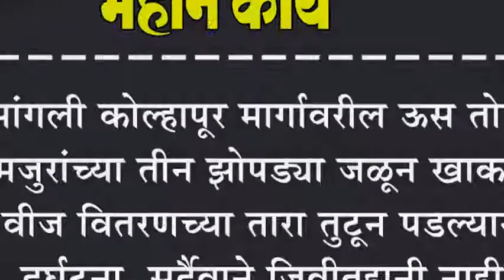सांगली कोल्हापूर मार्गावरील ऊस तोड मजुरांच्या तीन झोपड्या जळून खाक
सांगली कोल्हापूर मार्गावरील ऊस तोड मजुरांच्या तीन झोपड्या जळून खाक : वीज वितरणच्या तारा तुटून पडल्याने दुर्घटना, सुर्दैवाने जिवीतहानी नाही